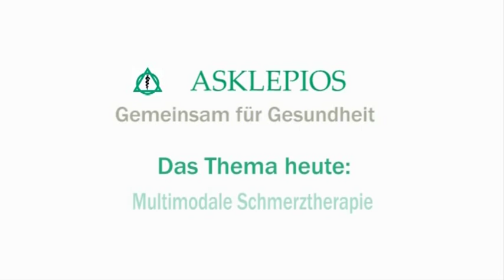Schmerz lindern mit multimodaler Schmerztherapie | Asklepios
Um chronischen Schmerz zu lindern, kann die mutimodale Schmerztherapie hilfreich sein. Bei dieser Behandlung vereinen sich verschiedene Fachbereiche, um den Patienten auch ohne starke Medikamente ein schmerzfreies Leben zu ermöglichen. Von Dr. Hans-Peter Köhler, Chefarzt der Neuro- und Wirbelsäulenchirurgie im Asklepios Westklinikum, erfahren Sie alles Wissenswerte.